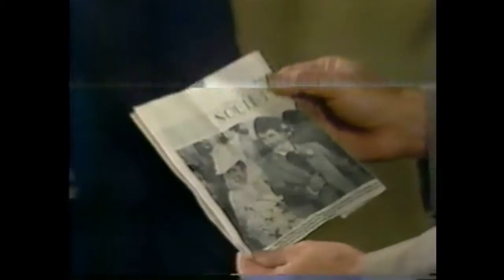GH 01-17-84 - Partial Episode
Missing 1/16/84 episode.

Aired Tuesday, January 17, 1984 - Partial Episode. Edited to Robert/ Grant footage.

*Tracking quality varies.

The fake Grant is ordered not to tell anyone, not even Celia, that the real Grant is alive. Monica receives a letter from a woman claiming to be her long lost cousin. (LOL @ Edward to Monica - "turncoat". HAHA. those two kill me! )The fake Grant meets his boss. The real Grant finds a news clipping about Celia. Robert puts a lo-jack on Holly. The real Grant wants to see Celia. The fake Grant refuses to work for Jimmy Lee. Bobbie has been admitted to GH. Brock is slapped with another lawsuit. Robert checks up on Hannibal's back story. Holly follows Melissa into Benny's pawn shop. The state department encourages the fake Grant to cut all ties and start over. Celia mistakes the real Grant for her husband Grant.